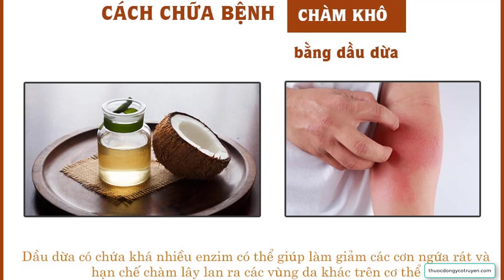Đã thử nghiệm trị chàm khô bằng dầu dừa chỉ sau 10 ngày là hết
Chàm khô là bệnh lý khiến cho làn da thường xuyên bong tróc vảy, nứt nẻ, chảy máu,…Để cải thiện bệnh, rất nhiều người đã sử dụng cách trị chàm khô bằng dầu dừa. Đây là cách giúp làm lành các tổn thương ở bề mặt da chỉ sau 1 tuần và khá an toàn cho làn da của bạn.

Hiện nay người ta vẫn chưa xác định chính xác nguyên nhân gây bệnh chàm bởi vì nó phát sinh từ cơ địa mỗi người bị dị ứng với các hóa chất, do yếu tố di truyền. Việc điều trị chỉ giúp hồi phục tình trạng da, và tránh tái phát bằng cách không tiếp xúc với dị ứng nguyên chứ không chữa được tận gốc. Bệnh thường tái phát theo mùa, nhất là mùa đông. Thời tiết hanh khô và đổ mồ hôi là một trong những nguyên nhân gây da khô ngứa và viêm da
Để chữa trị chàm khô, điều quan trọng là phải cách ly với những tác nhân khiến da bị dị ứng như việc hạn chế tiếp xúc với hóa mỹ phẩm, chất tẩy rửa mạnh. Cần chú ý ăn uống đầy đủ chất dinh dưỡng, nhất là bổ sung vitamin, giữ vệ sinh vùng bị viêm. Bên cạnh đó, các bác sĩ da liễu vẫn khuyên nên sử dụng thêm dầu dừa nguyên chất để bôi vào vị trí bị viêm.
Tác dụng trị chàm khô tuyệt vời của dầu dừa
Không phải ngẫu nhiên mà rất nhiều người trong dân gian đã áp dụng phương pháp trị chàm khô bằng dầu dừa. Thực tế, cách chữa này đã cải thiện làn da rõ rệt và mang lại hiệu quả đáng kinh ngạc. Làn da vốn rất mỏng manh, dùng dầu dừa là cách an toàn, không gây kích ứng nhưng có thể xoa dịu được tình trạng khó chịu, đau rát do bệnh chàm khô gây ra.
Vốn dĩ dầu dừa là nguyên liệu tự nhiên, không chứa các hóa chất nên người bệnh có thể an tâm sử dụng cho bản thân mình. Bên cạnh đó, trong dầu dừa còn có chứa các thành phần có khả năng giảm ngứa nhanh, ngăn ngừa tình trạng viêm loét, bong tróc ở da. Dưới đây là một số tác dụng của dầu dừa trong việc điều trị bệnh chàm khô, người bệnh nên biết.

Dầu dừa tinh khiết chứa các enzime có lợi như: anti-fungal, antimicrobial, antibacterial và antioxidant. Đây là những emzime có tác dụng chữa lành các tổn thương trên da, kháng các vi khuẩn gây kích ứng da, giảm ngứa, làm dịu vùng da đang bong tróc. Đồng thời, vitamin E và các axit béo chuỗi trung bình cung cấp dưỡng chất, làm ẩm, tái tạo, tránh nứt nẻ và làm mềm da. Sử dụng dầu dừa để bôi vào các vết chàm hàng ngày là phương pháp để hạn chế sự khó chịu, tránh tình trạng bệnh phát triển nặng hơn và cải thiện tình trạng viêm da.
Axit lauric: Có tác dụng kháng khuẩn, kháng viêm, kiểm soát sự phát triển của các loại vi khuẩn tụ cầu
Phytonutrients, polyphenols: Làm mềm da, giữ ẩm, tăng cường khả năng bảo vệ da tự nhiên hiệu quả.
Vitamin E: Làm lành các tổn thương trên bề mặt da, giảm viêm loét, chảy máu. Đồng thời, phục hồi và tái tạo làn da sau khi mắc bệnh chàm khô.
Caprylic, Capric acid: Ngăn ngừa tình trạng ngứa ngáy, đỏ, khó chịu và sưng tấy ở da. Ngoài ra, thành phần này còn ức chế được sự phát triển của nệnh chàm khô.
Antibacterial, antimicrobial, antioxidant, anti-fungal: Giảm lở loét và các biến chứng do bệnh chàm khô gây ra, ngăn ngừa bệnh tái phát.
Monolauric: Đây là chất chống viêm, kháng khuẩn cao, giúp hỗ trợ làn da tránh bị nhiễm trùng do tình trạng cào xước.
2 cách điều trị chàm khô bằng dầu dừa phổ biến
Thực tế, việc áp dụng phương pháp chữa trị chàm khô bằng dầu dừa vừa mang lại hiệu quả vượt trội, lại rất an toàn cho làn da. Đặc biệt, mức chi phí điều trị bệnh bằng dầu dừa khá thấp, người bệnh có thể sử dụng trong khoảng thời gian dài mà không lo kích ứng da. Nếu chẳng may bị chàm khô, các bạn có thể sử dụng cách chữa trị bằng dầu dừa như sau.
- Ngân hàng Vietcombank( VCB):
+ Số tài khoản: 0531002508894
+ Tên tài khoản: NGUYEN HUU THINH
+ Chi nhánh: Bình Thạnh